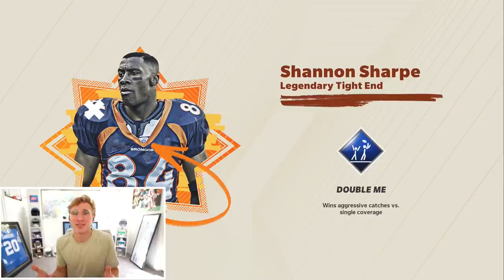Going UNDEFEATED in Superstar KO!